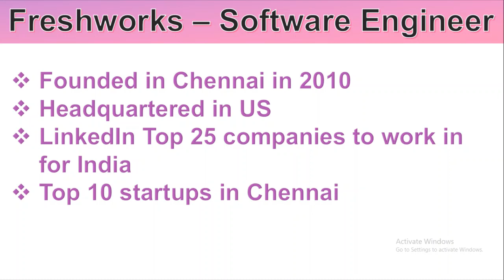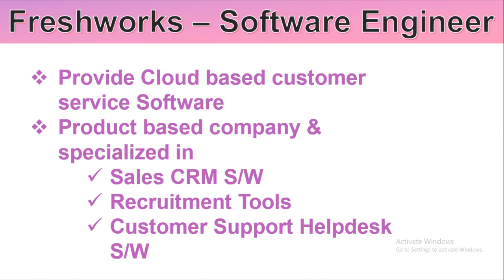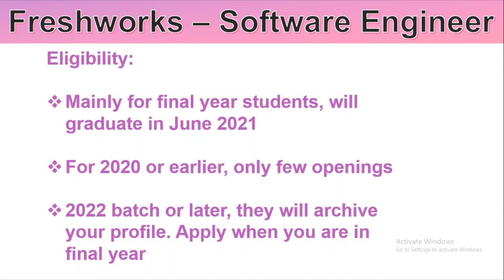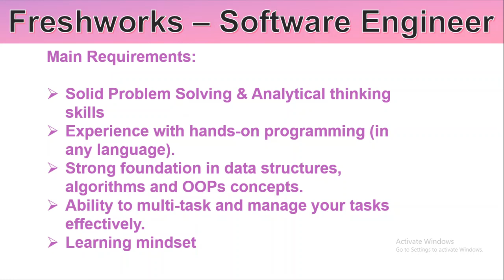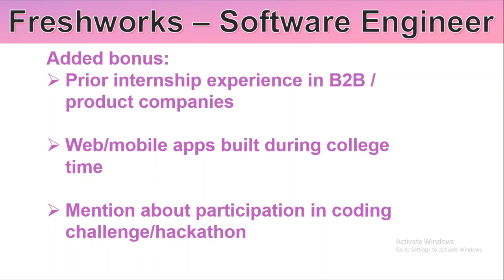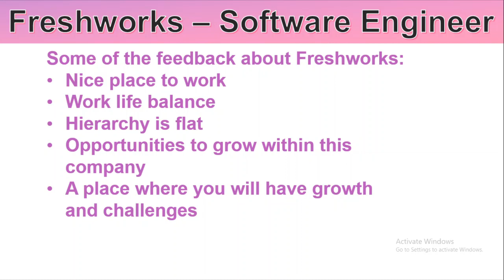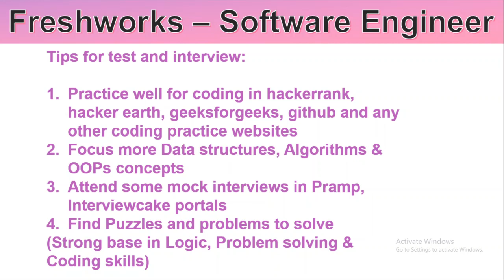Freshworks Recruitment 2021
Timestamp
0:41 : Intro
1:37 : Eligibility
2:36 : Qualification
2:58 : Job Requirements
5:28 : Interview & Test Tips

Freshworks is looking to hire smart, determined, and passionate new graduates.

Educational qualification:
Any degree/Any stream can apply
2020/2021/2022 or later batches

Expected Skills:

- Solid problem-solving and analytical thinking skills.

- Experience with hands-on programming (in any language).

- Strong foundation in data structures, algorithms and OOPs concepts.

- Ability to multi-task and manage your tasks effectively.

- Learning mindset and the right attitude to thrive and adapt in a fast-paced, performance-driven environment.

- Prior internship experience in B2B / product companies is an added bonus.

- If you've built web/mobile apps during your time in college, that will certainly give you an edge.

Eligibility:

- This is for final year students currently in college and will graduate by June 2021; ready to join as full time employees upon graduation.

- If you graduated in 2020 or earlier, we have only a few openings where we are hiring freshers - we will reach out to you based on the openings we have.

- If you are not yet in final year (graduating in 2022 or later) - we will archive your profile for now and you can apply when you are in final year.

For Freshwork related interview tips,